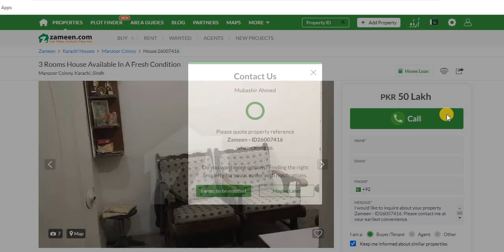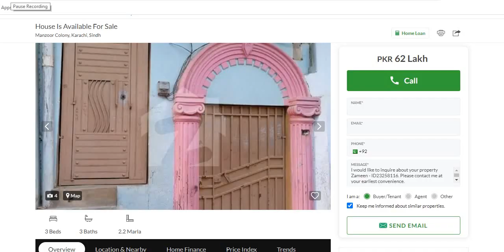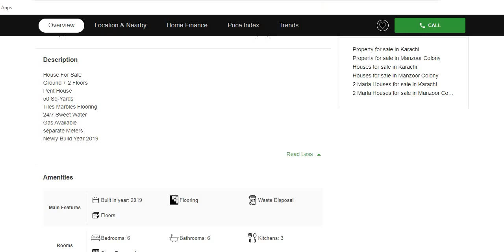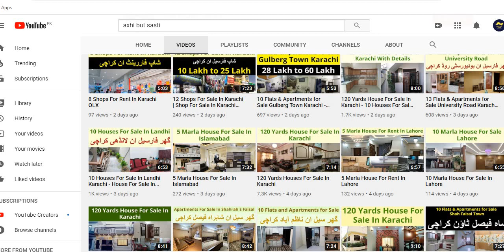6 Houses for Sale in Manzoor Colony Karachi - House for Sale in Karachi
shorturl.at/tzM67

3 Rooms House Available In A Fresh Condition
Manzoor Colony, Karachi, Sindh
House Is Available For Sale
Beat House Sale In Manzoor Colony
720 Square Feet House Up For Sale In Manzoor Colony
House For Sale In Manzoor Colony
Beautiful House For Sale
120 Yards House For Sale In Karachi
House For Sale In Karachi Malir
120 Sq Yards House For Sale In Karachi
80 Yards House For Sale In Karachi
House For Sale In Karachi Gulistan-e-jauhar
Double Story House For Sale In Karachi
House For Sale In Karachi Malir Model Colony
240 Sq Yards House For Sale In Karachi
Old House For Sale In Karachi
120 Yard House For Sale In Karachi
House For Sale In Karachi Malir Saudabad
House For Sale In Karachi Defence Phase 4
5 Marla House For Sale In Karachi
80 Gaj House For Sale In Karachi
240 Yards House For Sale In Karachi
House For Sale In Karachi On Installment
House For Sale In Karachi Gulshan-e-iqbal Block-13
120 Yards Single Story House For Sale In Karachi
House For Sale In Karachi Olx Today
120 House For Sale In Karachi
House For Sale In Karachi Shadman Town